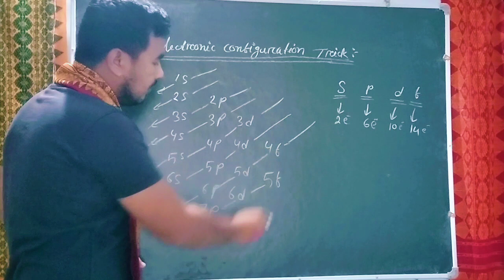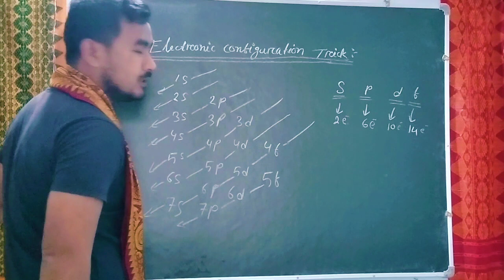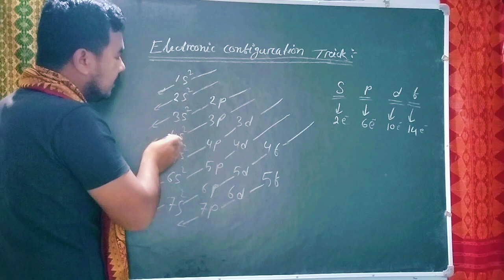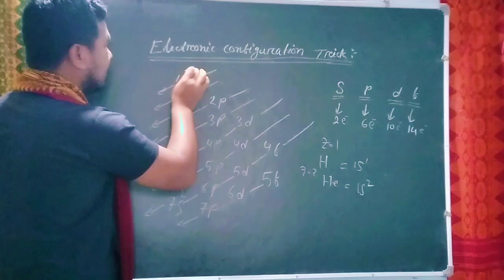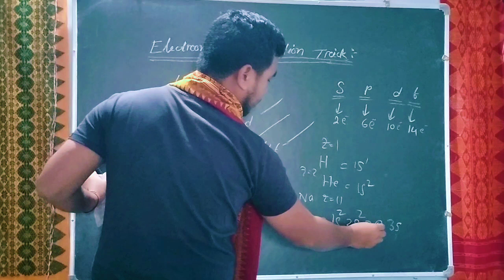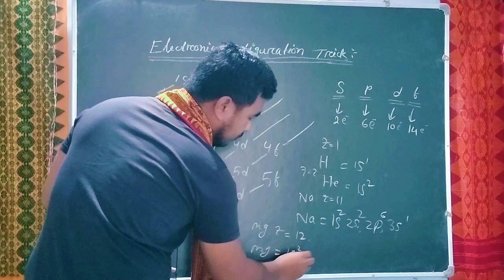electronic configuration Tricks bodo chemistry class